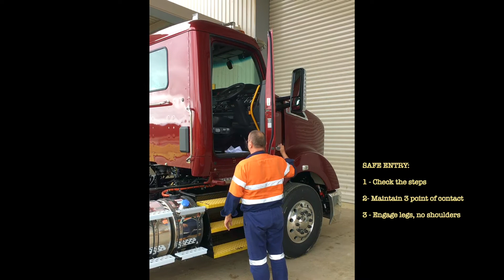Alex Fraser - Safe Truck Driver Entry and Exit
How to safely enter and exit a truck.
A safety video by the Alex Fraser Group for its staff and contractors.